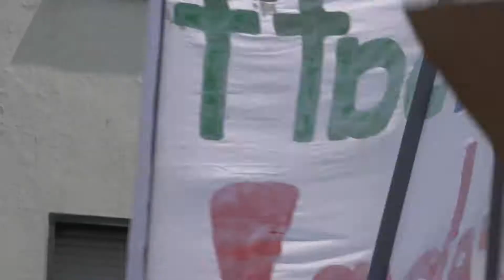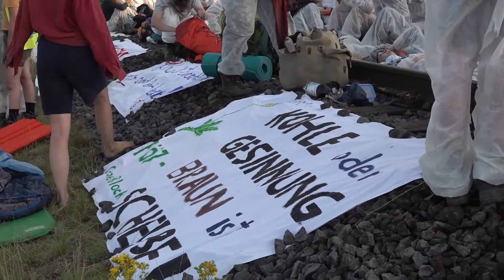Radikal kommt von Radieschen - Ende Gelände 2019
Aktivist*innen besetzen den Tagebau Garzweiler, um den Betrieb zu stoppen und auf die Dringlichkeit eines Kohlestopps aufmerksam zu machen. Was ist ziviler Ungehorsam und wie weit gehen sie für den Umweltschutz?